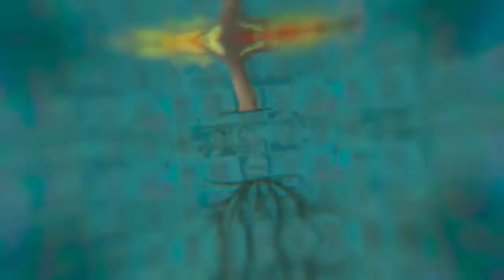Marlene Postal Volpato: “Foi um presente que ganhei”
O que era para ser um episódio com um desfecho triste, acabou tornando-se uma pequena festa acompanhada de homenagens e sorrisos.

No mesmo dia em que completaria 78 anos, a paciente Marlene Volpato apresentou uma parada cardiorrespiratória (PCR), mas foi reanimada. Passado o susto, foi presenteada com bolo e balões pela equipe da emergência do Hospital Mãe de Deus. Com um sorriso no rosto, Marlene definiu o seu aniversário da forma mais simples possível: "Não tenho o que dizer. Foi um presente que ganhei".

A Árvore da Vida do Hospital Mãe de Deus é feita de histórias. Relatos de superação, acolhimento, esperança, amor e ressignificação dos nossos pacientes, familiares e profissionais de saúde.